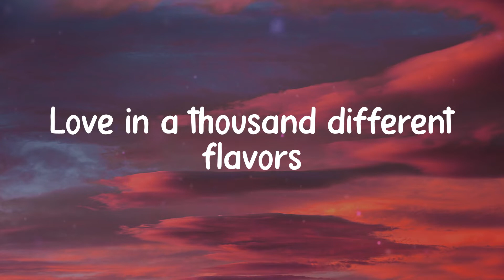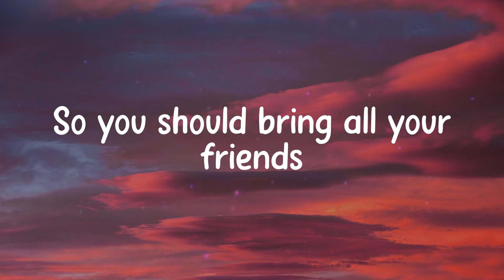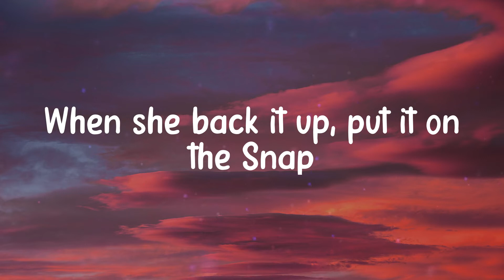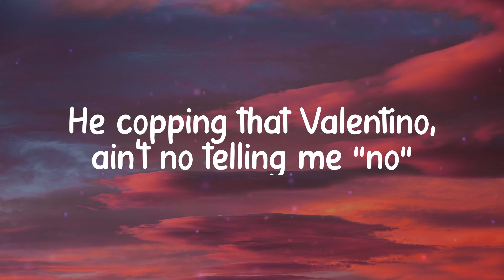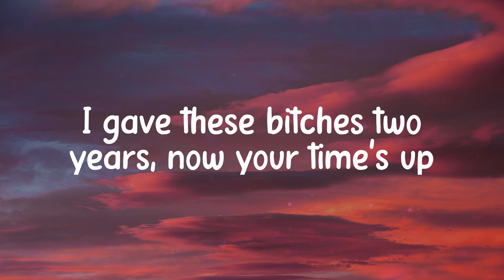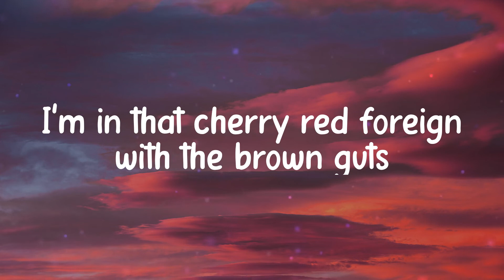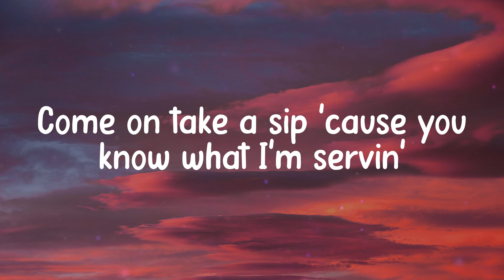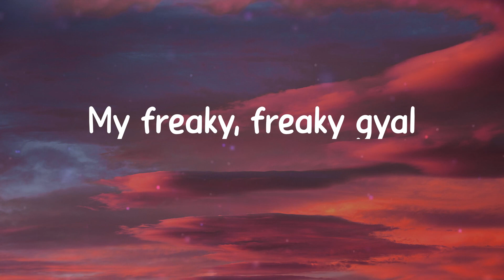𝑺𝒘𝒂𝒍𝒍𝒂 - 𝑱𝒂𝒔𝒐𝒏 𝑫𝒆𝒓𝒖𝒍𝒐 (𝑳𝒚𝒓𝒊𝒄𝒔)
Lyrics Jason Derulo - Swalla

🎤 Lyrics:
Drank
Young Money
Swalla-la-la (drank)
Swalla-la-la (swalla-la-la)
Swalla-la-la
Shimmy shimmy yay, shimmy yay, shimmy ya (drank)
Swalla-la-la (drank)
Swalla-la-la (swalla-la-la)
Swalla-la-la
Swalla-la-la (drank)
Swalla-la-la (swalla-la-la)
Swalla-la-la
Swalla-la-la (drank)
Swalla-la-la (swalla-la-la)
Swalla-la-la
Swalla-la-la (swalla-la-la)
Swalla-la-la
Swalla-la-la (drank)
Swalla-la-la (swalla-la-la)
Swalla-la-la
(Young Money)
Swalla-la-la
(J.D)
Freaky, freaky gyal
Swalla-la-la
My freaky, freaky gyal
Swalla-la-la
Swalla-la-la
Derulo